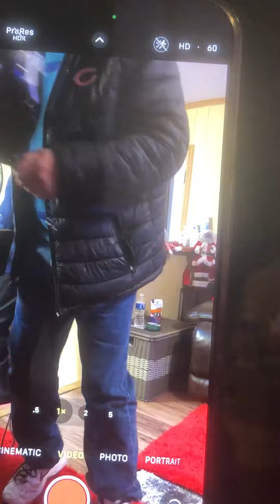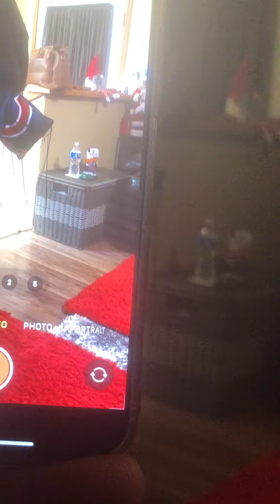Auntie Darcell Birthday surprise